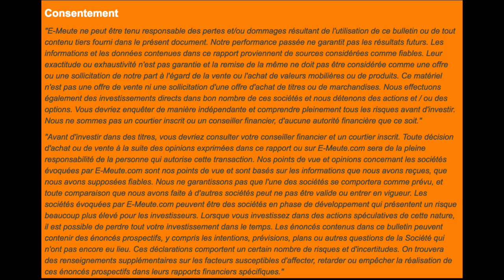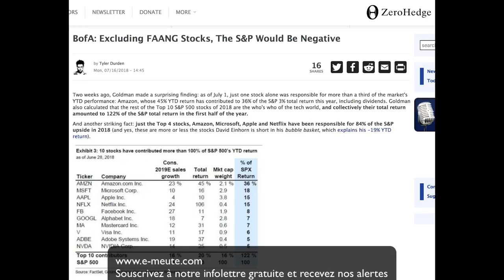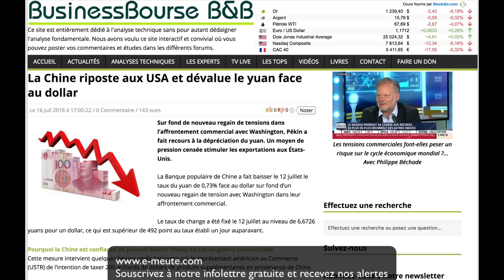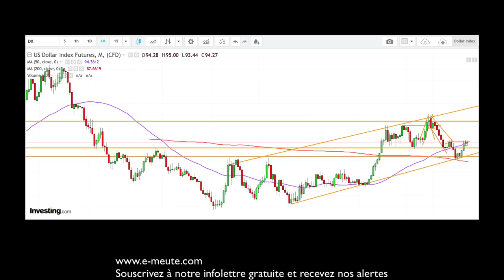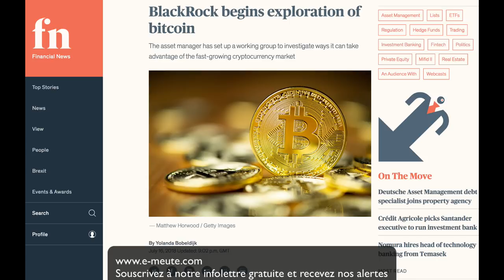Bitcoin, Yuan Chinois ou Dollar US ? Le grand gagnant du jour est :